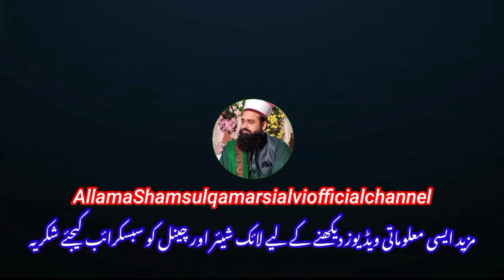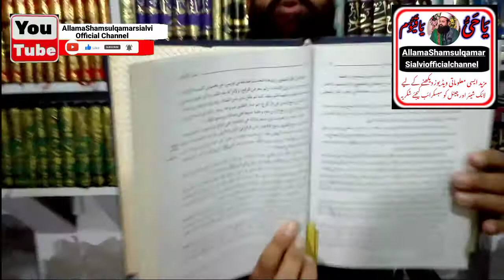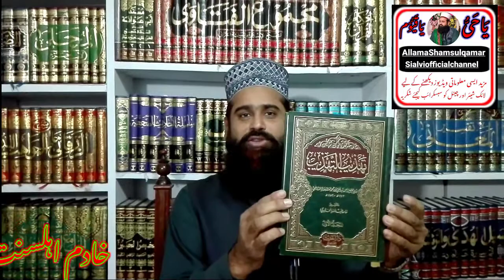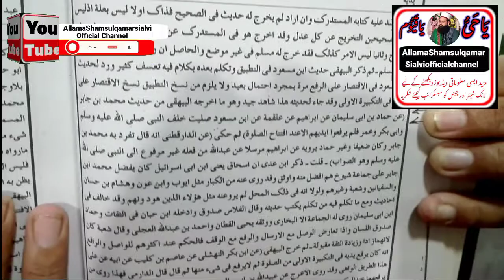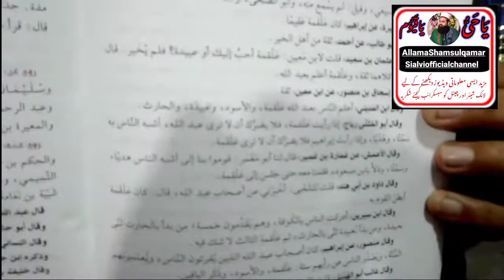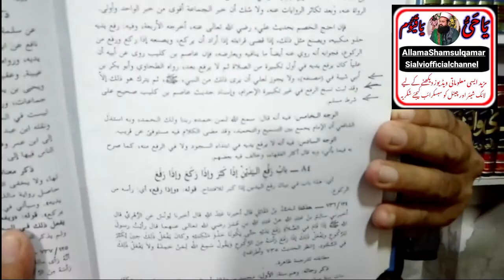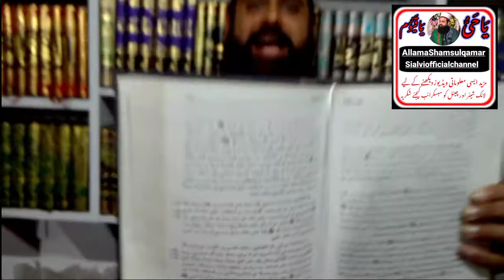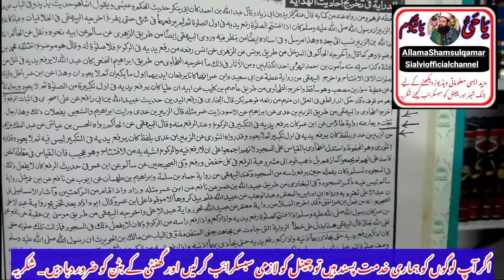Tarke Rafa ul yadain ki hadees by || Allamashamsul Qamarsialvi || (new 2022)720mp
shamsulqamarsialvi,allama shamsul qamarsialvi,allama shams ul qamar sialvi official channel,tark e rafa yadain,abdulla bin masood tark rafadain,tark e rafa ul yadain by quran,abdulla bin masood ki tark rafadain,kia tark e rafulyaden sabit hai,tark e rafulyaden,abdullah bin umer ra,tark e raful yadain ka dalail,masla tark e rafa yadain,tark e raful yadain wali hadees ki wazahat,rafulyadain,masla tark e rafa yadain py sawal jawab,abdullah ibn masood rafayadain